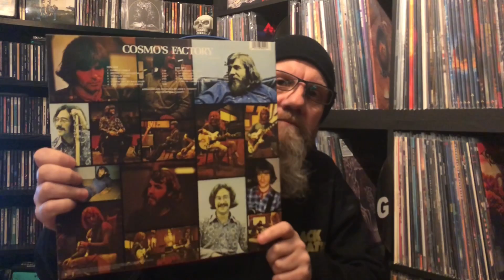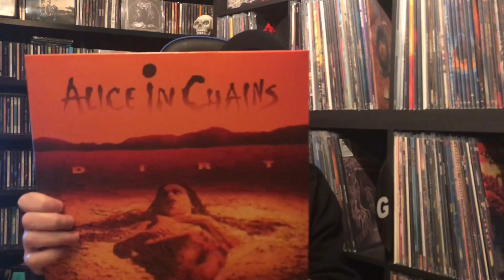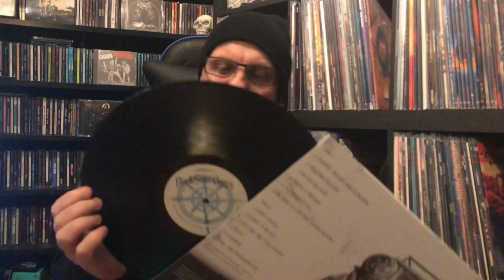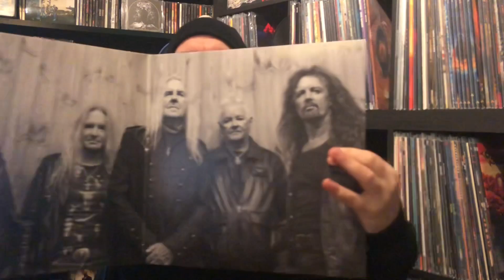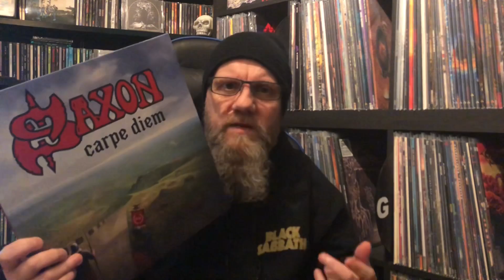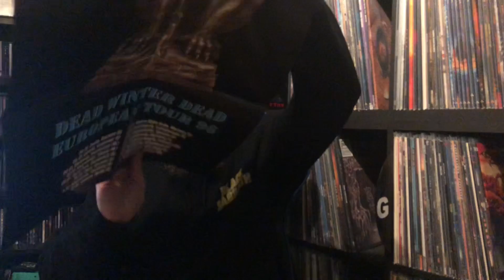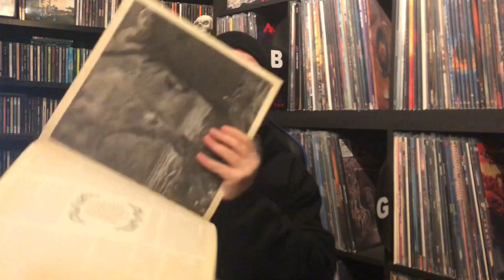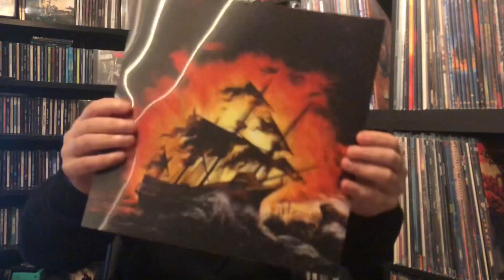Classic Rock, Hard Rock + Metal 🤘Update 62….Recent Vinyl Additions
Hi,
Here’s some recent vinyl additions to my Collection
Thanks to everyone who watches , Likes and Comments on my Videos

Cheers
Metal Marty Mac 💀